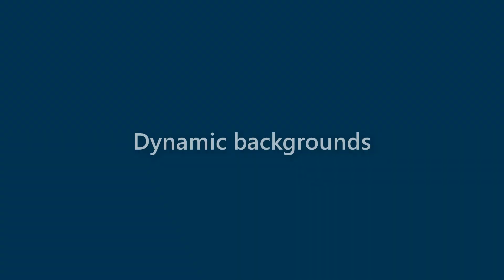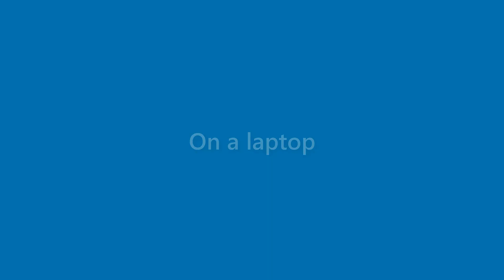Genevieve Fleming - appearance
Name Look - Genevieve Fleming - appearance. In this video we present "Genevieve Fleming" name look and feel in various scenarios.
This video will cover:
How does "Genevieve Fleming" look as a personal letterhead?
How does "Genevieve Fleming" look on a business card?
How does "Genevieve Fleming" look on a computer/laptop screen?
How does "Genevieve Fleming" look with different background colors?
How does "Genevieve Fleming" look with various fonts?